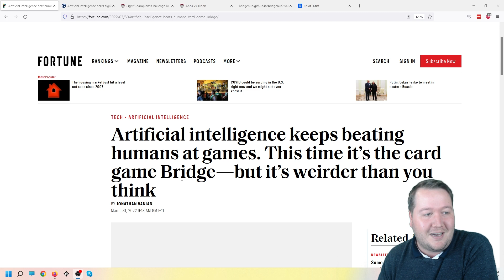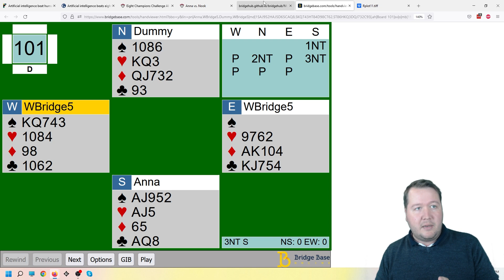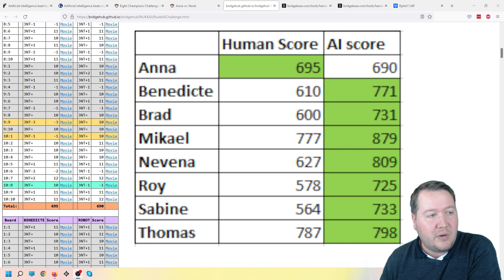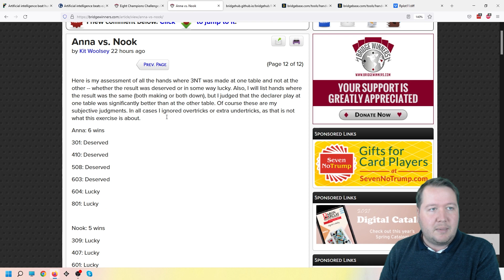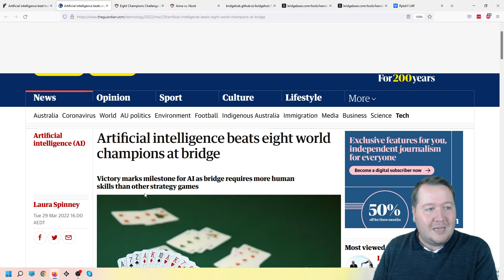Did AI Just Beat Humans At Bridge?!?